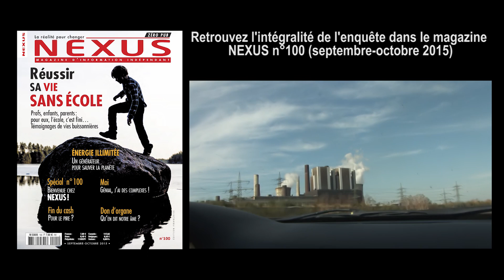KPP Rosch Innovations - Énergie illimitée ? - NEXUS n° 100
Démonstration à Cologne (Allemagne) du KPP conçu par Rosch Innovations. Ce générateur hydropneumatique fournirait une énergie propre et illimitée en combinant insufflations d'air comprimé et poussées d'Archimède sur une chenille de flotteurs. Le prototype de 10 mètres produit 21 kWh, le générateur grand format pourrait délivrer jusqu'à 200 kWh. Une technologie à suivre...

Images et montage : Marc Daoud. Musique